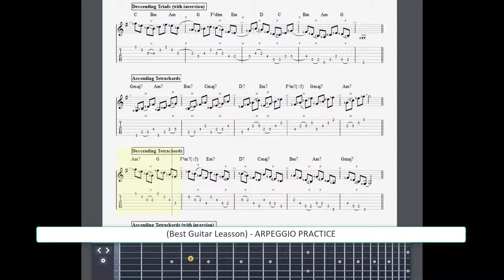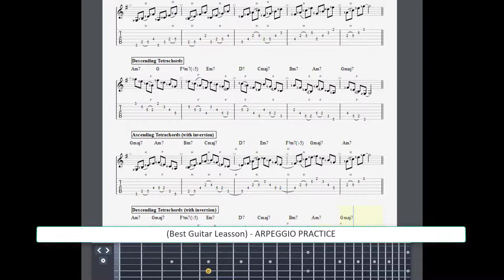Best Guitar Lesson ARPEGGIO PRACTICE